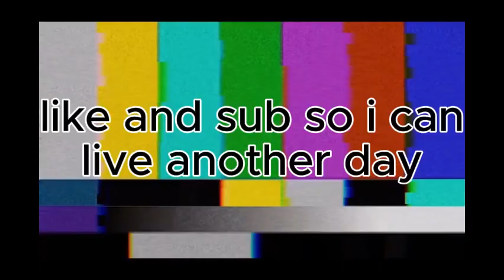I GOT ALL 4 MEDALLIONS FOR THE NEW SEASON (Chapter 5 Season 2)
these edits are not mine they have a watermark on them for a reason so don't be coming after me😭😭